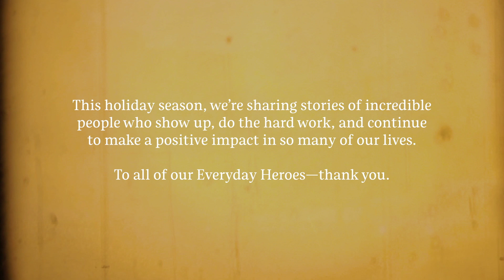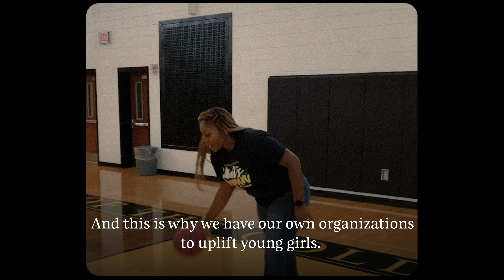Stories of Belonging: Audri and Callie (Holidays) | Sephora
“Be a rainbow in someone else’s cloud. You never know what people are going through, but if you continue to uplift others and make them smile, that encourages them.”

Audri (@audriwill_) and Callie (@_coolcal), your influence and positivity pass with flying colors [rainbow] Choosing to look out for today’s youth is making our future a brighter, kinder, and more sympathetic place ❤️